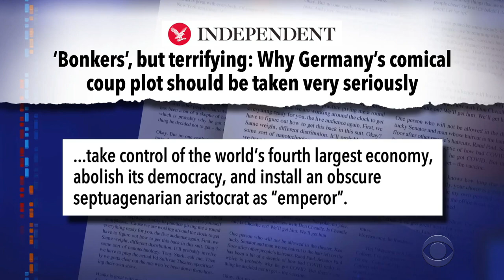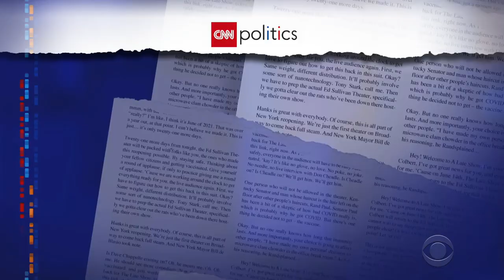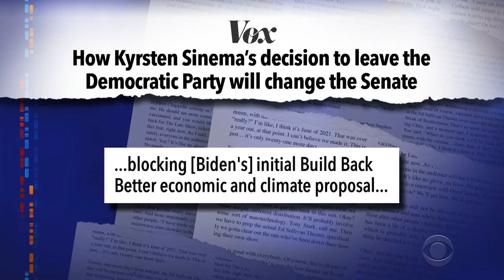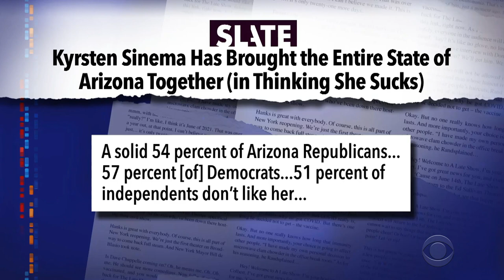Welcome Back, Orion! | Marjorie Taylor Greene Would Have Armed Jan 6 Rioters | Germany’s Fun Coup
Stephen celebrates NASA’s successful lunar orbit, puzzles over Marjorie Taylor Greene’s speech to New York’s Young Republicans, and looks at the bizarre circumstances surrounding a coup attempt in Germany.